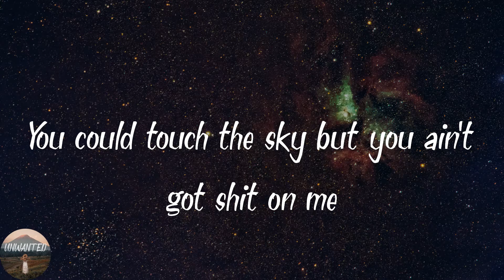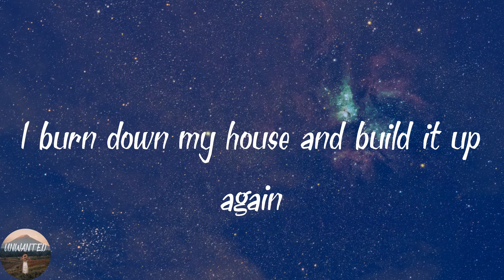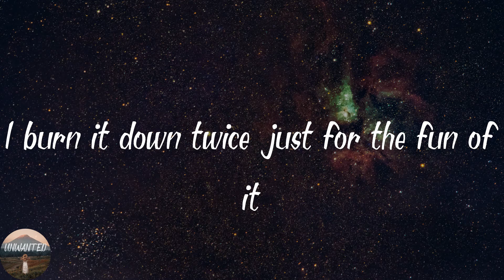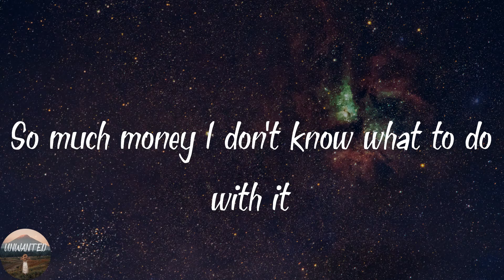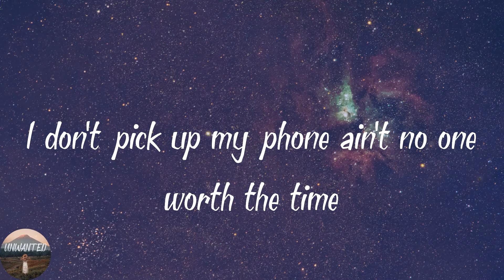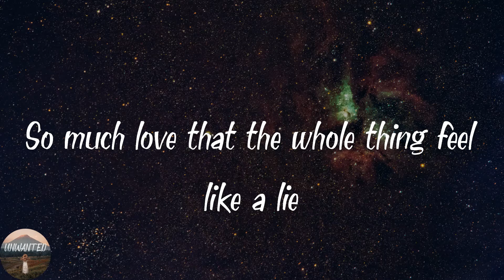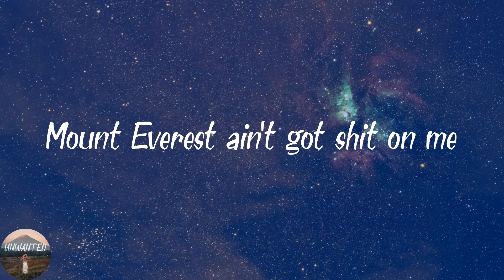Labrinth - Mount Everest (Lyrics)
️🎵Lyrics Mount Everest
Eh
Woop
Woop
Woop
Wooo
Woop
Woop
Woop
Sweet, sweet
Sweet, sweet
(Tell 'em)
(Tell 'em)
(Tell 'em)
(Tell 'em)
(Tell 'em)
I got me one gun and an alibi
(Tell 'em)